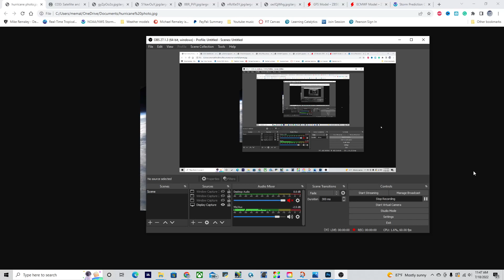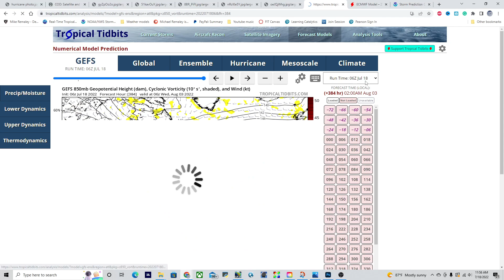Severe Weather and Northwest Weather Patterns - What’s Happening?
Crazy severe weather is occurring in the northwest USA today how bad could it be?? Plus a look at Hurricane Estelle and more tropical troubles upcoming?!

Timestamps:
0:00 Opening
0:18 Satelite for the Atlantic
0:36 Crazy severe weather in the Northwest
2:56 Severe weather analysis
4:37 When will the severe weather hit??
6:03 How bad will the weather get??
6:57 Tropical Troubles on the Horizon??
9:52 Northwest USA weather patterns
10:31 Hurricane Estelle & Overview of the tropics
11:06 Closing